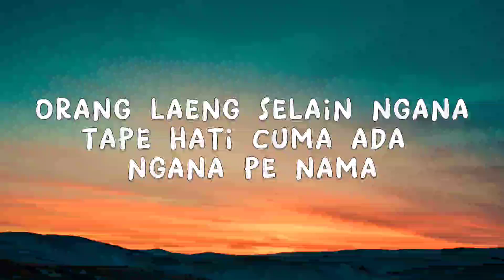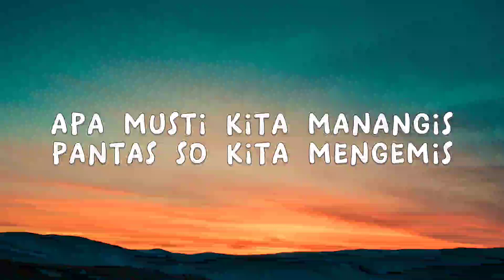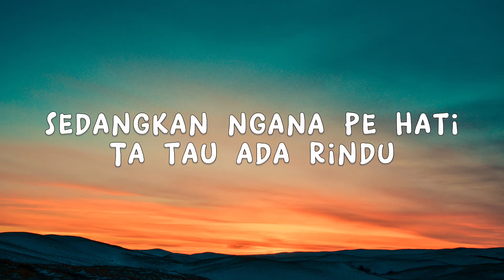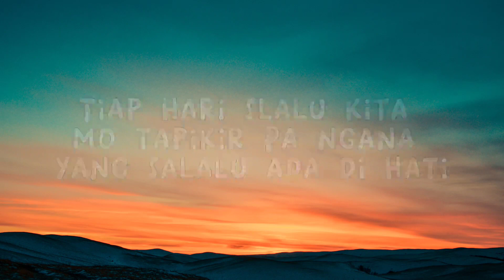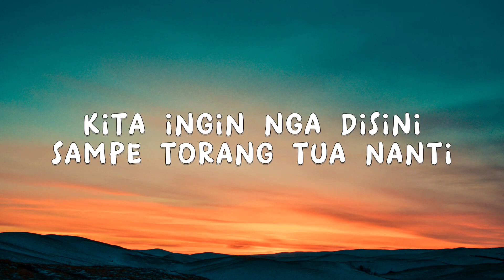Ku Tau Ada Rindu - Rafel Feat NJproject (Lyrics/Lirik Lagu)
Lirik:

Taharap nda pernah ada
perasaan for mo suka
orang laeng selain ngana
tape hati cuma ada ngana pe nama

apa musti kita manangis
pantas so kita mengemis
sedangkan ngana pe hati
Ta tau ada rindu

Reff :

jangan ngana mo sambunyi
kalo ngana masih suka
kita tau nga pe hati
kalo ngana masih cinta

kita salalu disini
baharap ngana disisi
kita ingin nga disini
sampe torang tua nanti

Tiap hari slalu kita mo tapikir
Pa ngana yang salalu ada di hati
Nyanda mo ta ganti sayang
ta yakin masih ada harapan